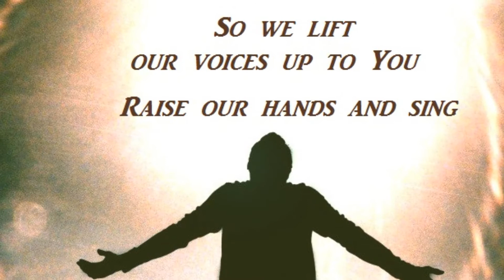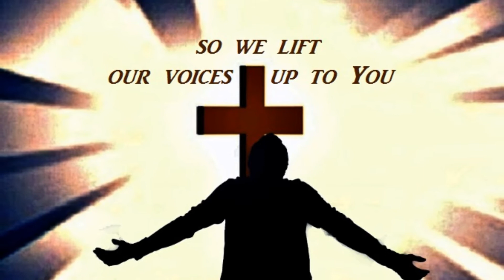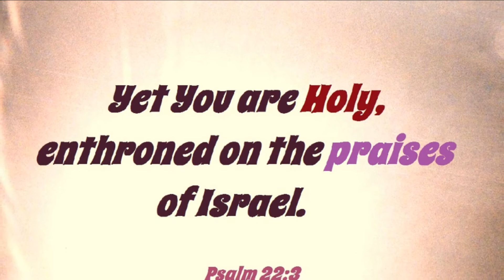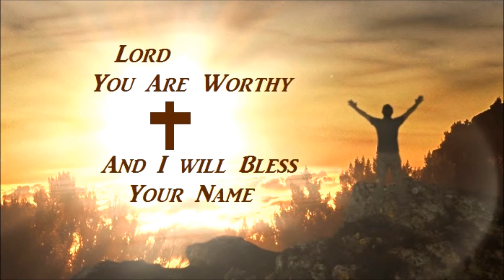701 Holy Lord {Jon Bauer}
From the cd "Surround" by Jon Bauer